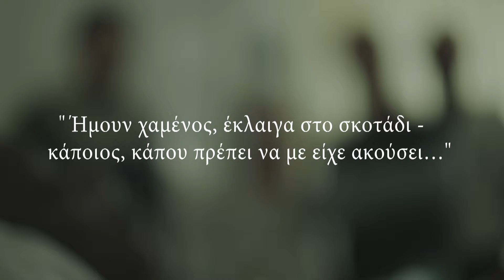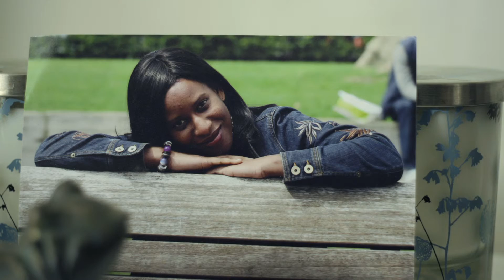The Journey, Growd Funding Trailer